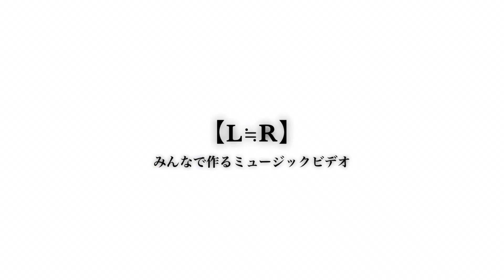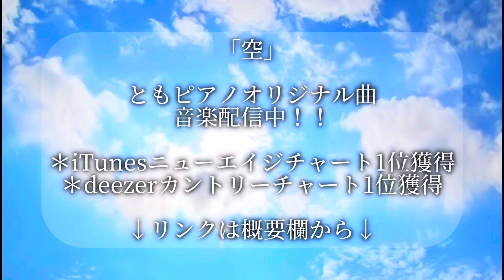【LR戦略会議】あと4日。。。。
【L≒R】powerplayまであと4日になりました。
絶賛動画制作中です^^
うれしいご報告もありますよ！

［音楽配信］

＊とも音楽配信「空」
リンク🔗👇

Sora/Tomo piano original song

＊Tomo music distribution "sora" link

＊【YouTube】空/とも

【寄付活動】

＊なにか。YouTube

＊風船さん